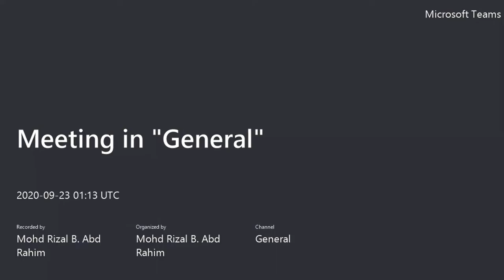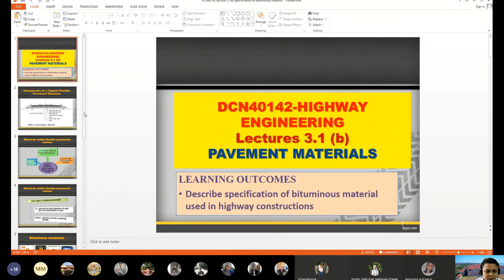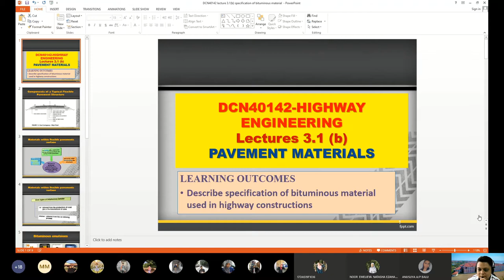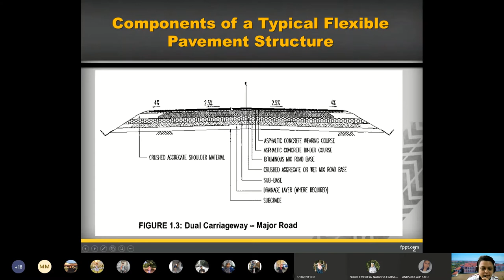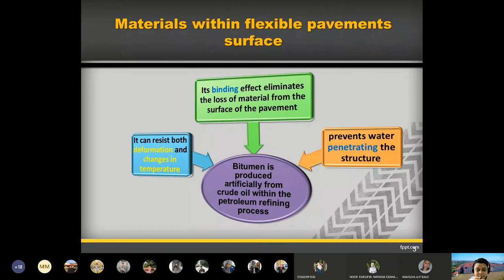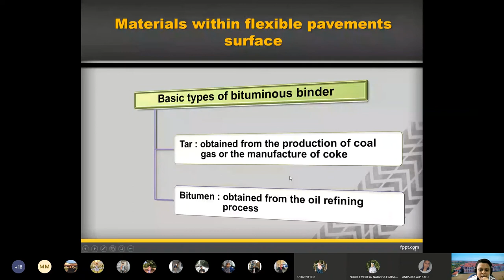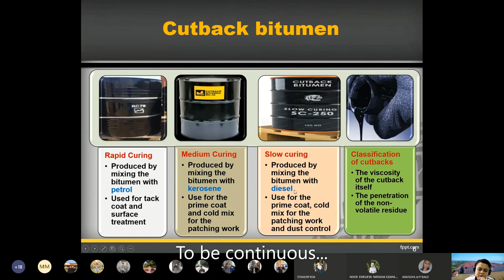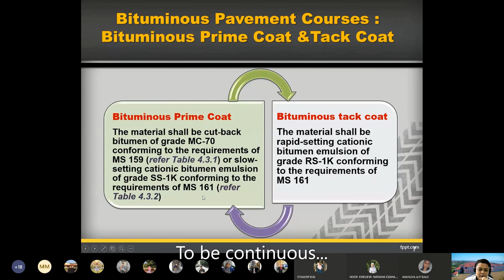Highway Engineering | Pavement materials (bitumen)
Apa beza tar dan bitumen?

Jawapannya ada dalam video ini.